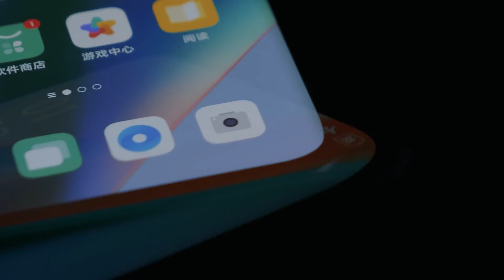OPPO USC Video 2021 EFTM.com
OPPO's Third generation under screen camera technology has been unveiled.